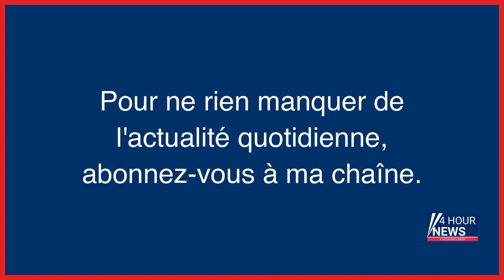Résumé de l'actualité du jour : Samedi 28 janvier entre 8h et midi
- Sébastien Raoult, accusé de cybercriminalité aux États-Unis, plaide « non coupable »
- Essonne : un quadragénaire condamné à 16 ans de réclusion criminelle pour avoir violé sa femme
- Météo : la grisaille s’invite sur une large partie de l’Hexagone